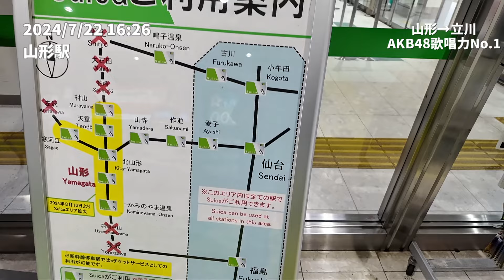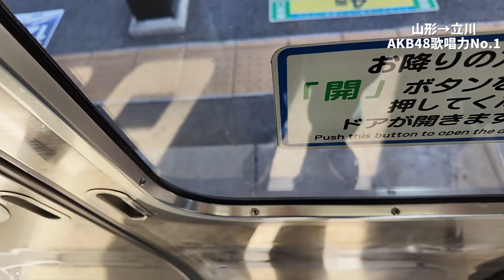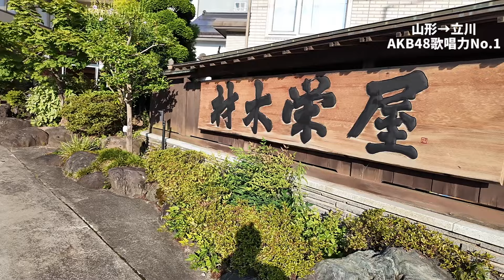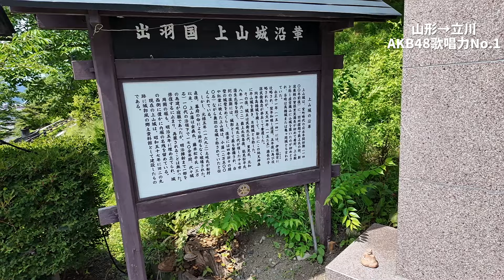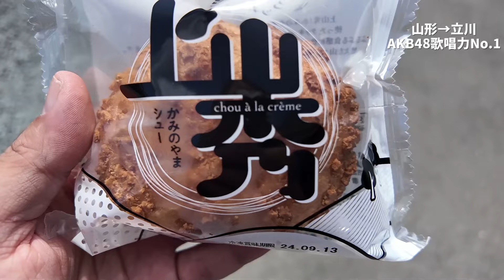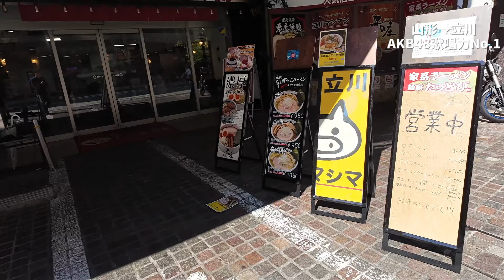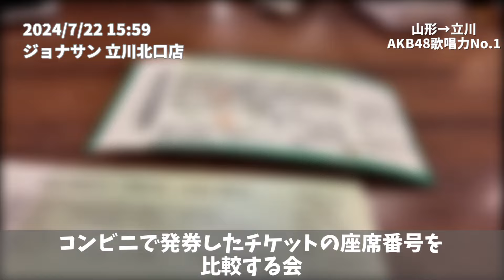【山形→立川】新型新幹線で行く！第6回AKB48グループ歌唱力No.1決定戦決勝大会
2024/7/22-23 AKB48の挨拶まわりツアーの仙台公演を観た翌日、山形に寄って温泉旅館に泊まってから、第6回AKB48グループ歌唱力No.1決定戦決勝大会を観てきました。山形・かみのやま温泉で泊まったビジネスホテルは温泉旅館を改築した不思議な宿でした。

‹交通情報›
・JR仙山線

‹宿泊情報›
・ホテルクラウンヒルズ仙台青葉通り

‹観光情報›
・上山城

‹グルメ情報›
・栄屋本店

●リアルタイムでの現場レポートはX(旧Twitter)のフォローをぜひ！

●現場まとめやグルメ情報などのブログはこちら！